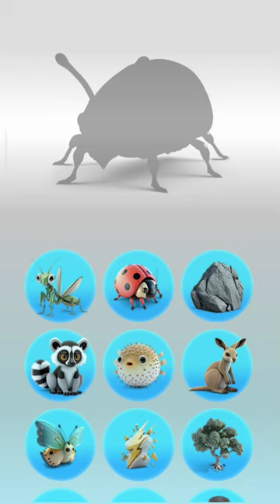EXPERIMENT MIXING PUFFERFISH WITH POLITICIAN 💥 ANIMASH 💥